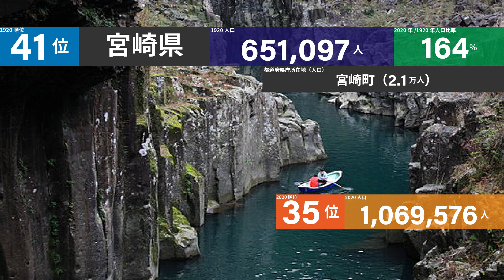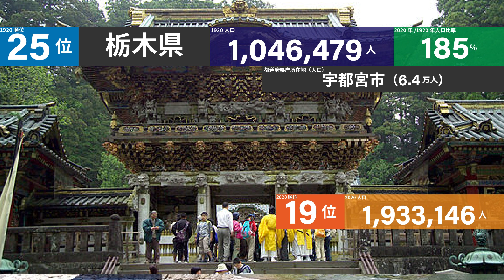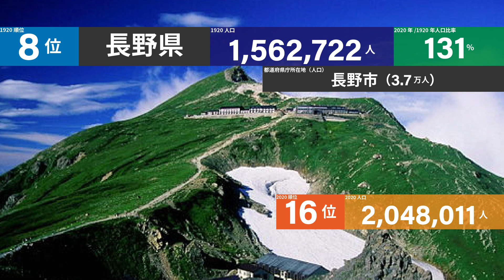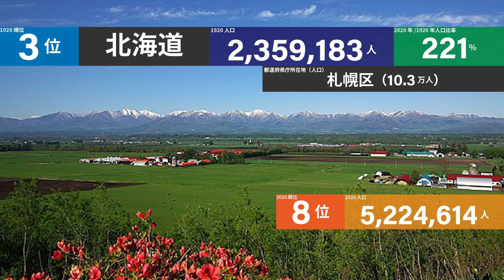【地理】1920年都道府県人口ランキング【雑学】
浦和町、宮崎町、札幌区、那覇区…歴史を感じる

【BGM】
・DOVA-SYNNDROME

地理　おもしろ地理　雑学　地図　鉄道　道路　北海道　青森県　岩手県　宮城県　秋田県　山形県　福島県　茨城県　栃木県　群馬県　埼玉県　千葉県　東京都　神奈川県　新潟県　富山県　石川県　福井県　山梨県　長野県　岐阜県　静岡県　愛知県　三重県　滋賀県　京都府　大阪府　兵庫県　奈良県　和歌山県　鳥取県　島根県　岡山県　広島県　山口県　徳島県　香川県　愛媛県　高知県　福岡県　佐賀県　長崎県　熊本県　大分県　宮崎県　鹿児島県　沖縄県　地歴　東京府　北海道庁　樺太庁　東京市　歴史　100年前